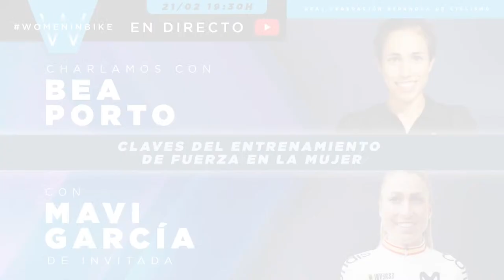Ciclismo femenino y psicología - Charla con Cristina Molina, Lourdes Oyarbide y Erkuden Almagro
La Real Federación Española de Ciclismo, en su constante labor de formación y divulgación del ciclismo, ofrece un ciclo de charlas en vivo sobre ciclismo femenino de la mano de profesionales a través de Women in Bike.
En esta segunda charla abordamos todo lo relacionado con la psicología en nuestro deporte, contando con la psicóloga Cristina Molina y con la experiencia de la ciclista profesional del Laboral Kutxa Lourdes Oyarbide y la líder de las quedadas WomenInBike Erkuden Almagro.

Déjanos tus preguntas y no te pierdas esta interesante charla en la que además ofreceremos un sorteo entre todas las personas que la sigan.

Womeninbike.com